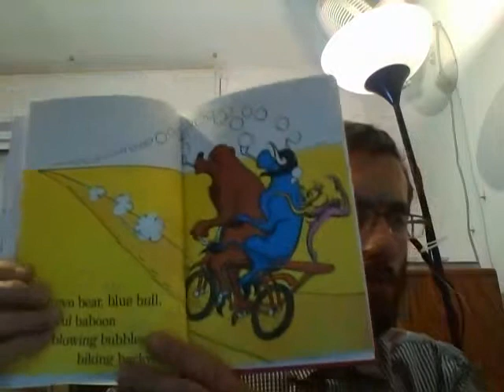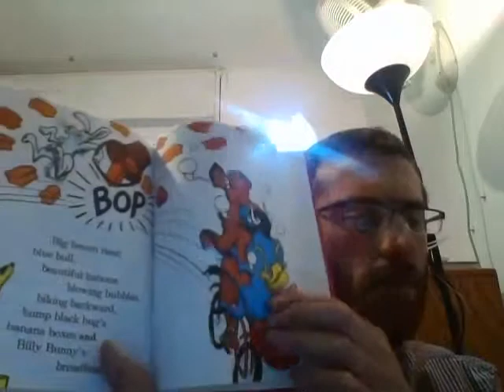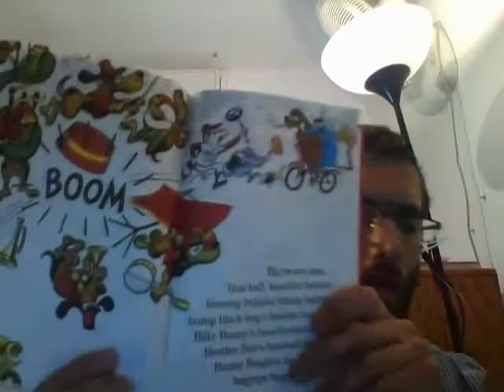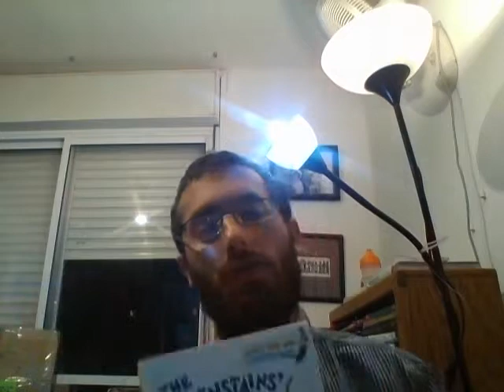The Berenstains Bears B Book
Reading the B Book